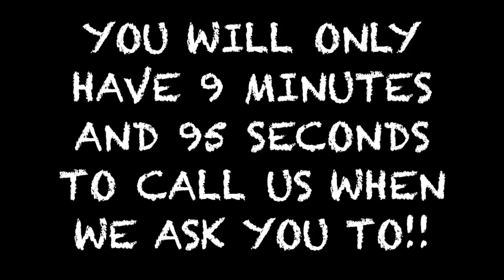Facebook Friend 4-13 3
If you are our Facebook Friend of the Day, you could win a trip to Panama City Beach, FL!